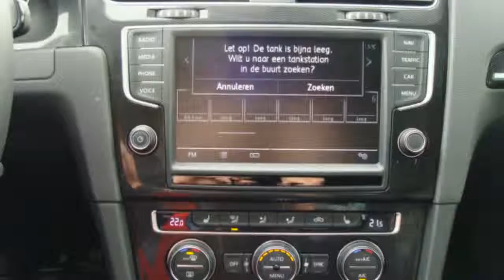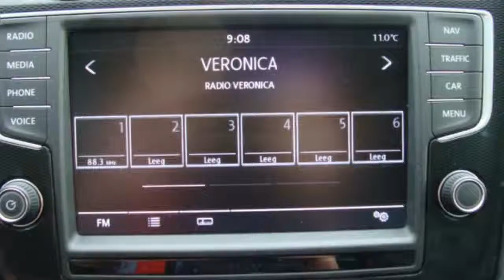Volkswagen Golf 1.4 TSI Automaat GTE | Executive Pakket Plus | Trekhaak | 7% Bijtelling